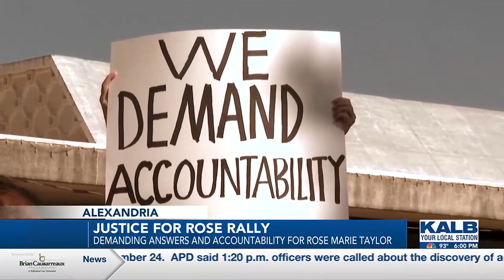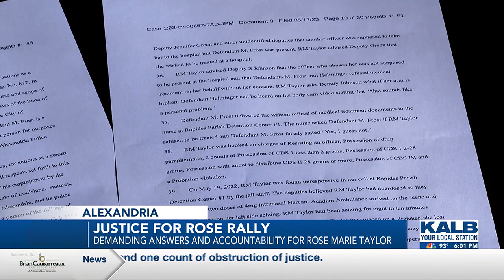Family of Rose Marie Taylor starts rally to find justice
Several people gathered in downtown Alexandria for a rally on September 26, demanding justice for Rose Marie Taylor, who died in May 2022 while in APD custody.